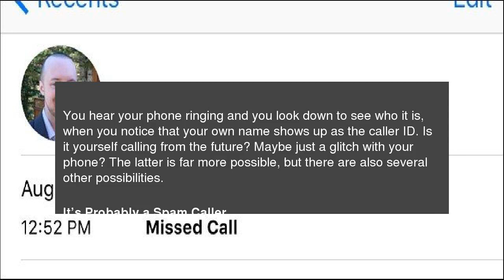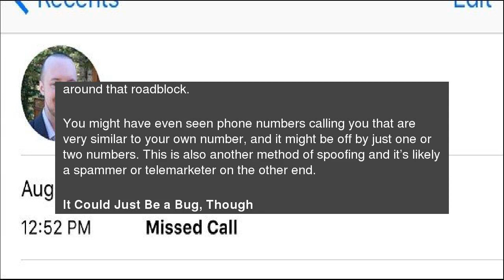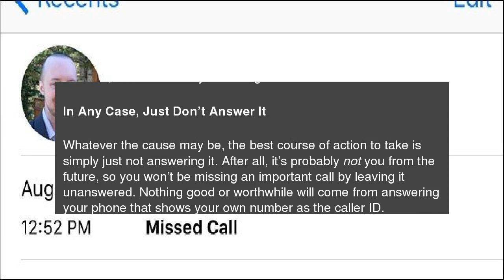Why Is My Phone Calling Itself?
You hear your phone ringing and you look down to see who it is, when you notice that your own name shows up as the caller ID. Is it yourself calling from the future? Maybe just a glitch with your phone? The latter is far more possible, but there are also several other possibilities. Why Is My Phone Calling Itself?